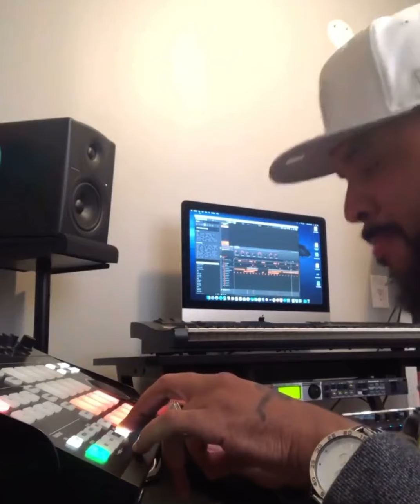Oh My God| The 20 Music| Original production process ...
My man Terrence came through to help hang this new monitor 👌🏾🔥.. but I had to get a little creative while he measured things out! We might have to save this one 🎯

Over here @ The 20 we promote Family, Forward Motion & Positive Energy... it’s more then music it’s a lifestyle